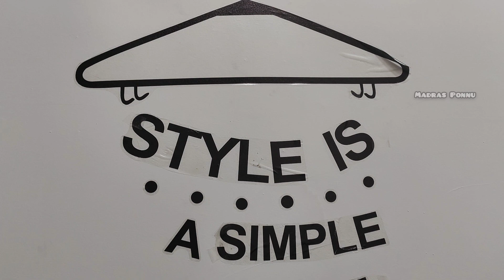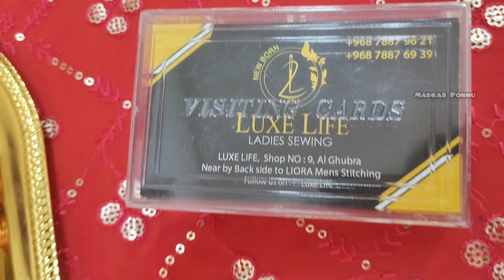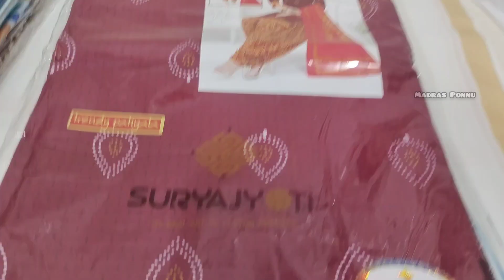எல்லாமே ஒரே இடத்தில்😍 Muscat Vlog LUXE BOUTIQUE Muscat|Rental Jewel in Muscat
LUXE LIFE
LADIES SEWING
Shop No.9 Al Ghubra
Backside to LIORA Mens Stitching

Music used I this Video